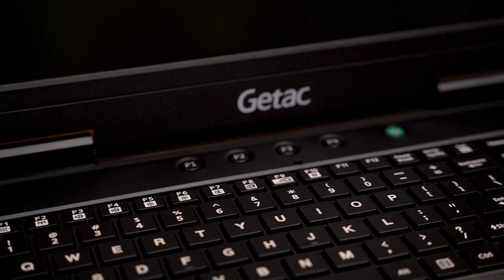Getac X600/X600Pro - wytrzymała, mobilna stacja robocza.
👉 To, że rozwiązania Getac cechuje wzmocniona obudowa i są dedykowane do pracy w trudnych warunkach wie każdy, kto zetknął się z tabletami i laptopami producenta. 😏

👉 Natomiast linie X600 i X600 Pro nawet na tle innych urządzeń wyróżniają się odpornością. To stacje robocze zaprojektowane z myślą o najbardziej wymagającym środowisku.
Znajdą zastosowanie m.in.:
🔶 na współczesnym polu walki,
🔶 przy pracach terenowych,
🔶 w sektorze gas&oil,
🔶 podczas inspekcji kolejowych.

👉 Odporność na wstrząsy, wibracje, zalania czy skrajne temperatury to w tym wypadku standard, ale na tym się nie kończy. Getac zapewnił także ochronę przed mgłą solną, więc nic nie stoi na przeszkodzie, by X600 lub X600 Pro pracowały na lotniskowcu. 😲

👉 Producentowi udało się stworzyć urządzenie, które mimo wzmocnionej obudowy, ekranu 15” i możliwości pomieszczenia 4 baterii jednocześnie waży niecałe cztery i pół kilo. 🦾

👉 Z racji specyficznych zastosowań (np. w wojsku) konieczne też było odpowiednie podejście do tematu bezpieczeństwa. W ramach gwarancji Keep your SSD dyski z ważnymi danymi zostają u Ciebie na czas naprawy. A jeśli już mowa o dyskach – zmieścisz ich nawet cztery. 👊

Na skróty:
00:21 – wstęp i certyfikaty,
00:52 – specyfikacja,
01:45 – gwarancja Keep your SSD,
01:55 – zasilanie,
02:26 – wyświetlacz (który obsłużysz nawet w rękawicach 🧤)
02:54 – GPU,
03:08 – wiele wariantów łączności,
03:37 – jeszcze raz o gwarancji, tym razem bumper-to bumper (bo producent wie, że wypadki się zdarzają 🙄)